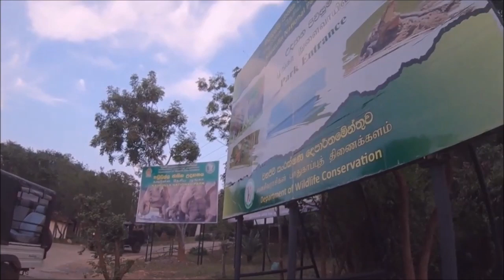ELEPHANT ATTACK - UN EXPECTED Vlog # 260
he Sri Lankan elephant (Elephas maximus maximus) is one of three recognised subspecies of the Asian elephant, and native to Sri Lanka. Since 1986, Elephas maximus has been listed as endangered by IUCN as the population has declined by at least 50% over the last three generations, estimated to be 60–75 years. The species is primarily threatened by habitat loss, degradation and fragmentation.[1]

Elephas maximus maximus is the type subspecies of the Asian elephant, first described by Carl Linnaeus under the binominal Elephas maximus in 1758.[2]

The Sri Lankan elephant population is now largely restricted to the dry zone in the north, east and southeast of Sri Lanka. Elephants are present in Udawalawe National Park, Yala National Park, Lunugamvehera National Park, Wilpattu National Park and Minneriya National Park but also live outside protected areas. It is estimated that Sri Lanka has the highest density of elephants in Asia. Human-elephant conflict is increasing due to conversion of elephant habitat to settlements and permanent cultivation.[3]